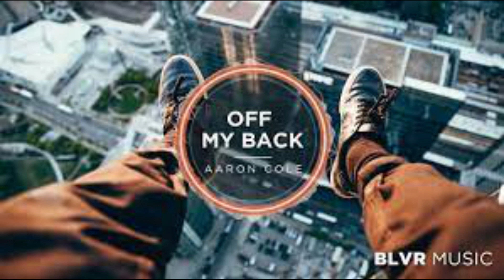Off My Back by Chris Pounds originally by Aaron Cole